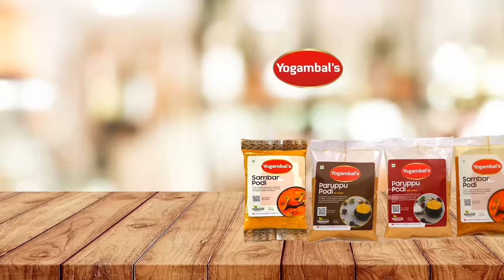Recipe 822: Kaaradayan Nonbu 2024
Karadaiyan Nombu is celebrated when the Tamil month of Maasi ends and the new month of Panguni begins. At this time, women tie a yellow thread around their neck to mark the beginning of the new month, Panguni.

Nombu time: 10.15 am to 11.45 am.

This video contains the Neivedhyam done for Nonbu. Hope it is useful to all.Prayers to everyone for their good health and Happy Life!

Sesame Oil - 3 spoon
Curry leaves
Coconut pieces
White Cowpea
Water - 2 & 1/2 cup
Raw rice flour - 1 cup

Coconut as required
White Cowpea

For Purchase of Yogambals Podis ,
Do contact our customer care numbers via a whatsapp message ;

Yogambals,71, 1st Main Rd, above Addidas Showroom, Gandhi Nagar, Adyar, Chennai, Tamil Nadu 600020you can also locate us through the link given below ;